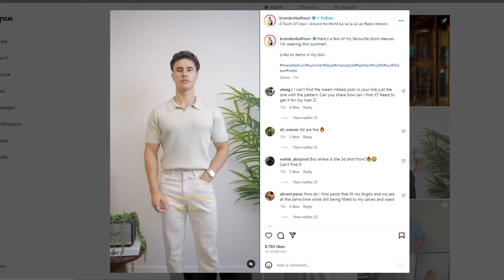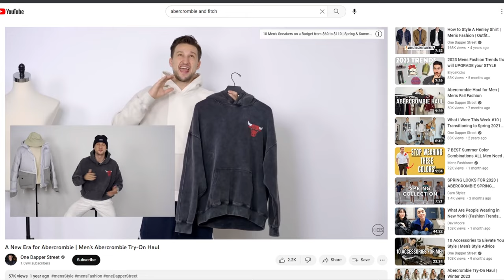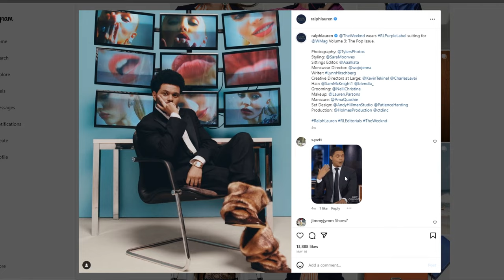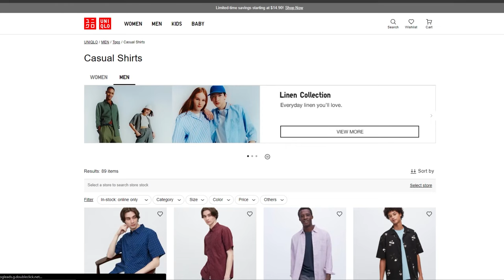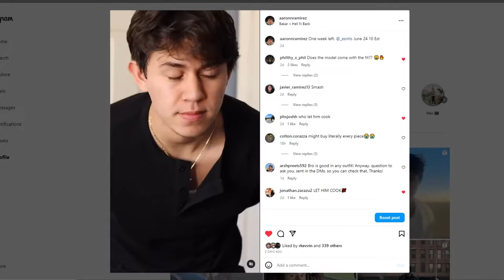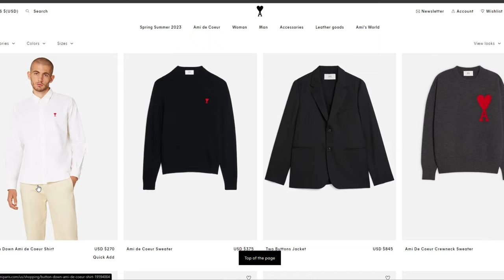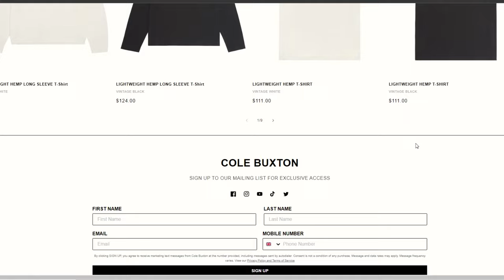The BEST Clothing Brands in 2023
Lets go over the trendiest and most popular brands in mens fashion 2023 so you can start shopping at the best fashion brands.

Abercrombie & Fitch

Ralph Lauren

Rag & Bone

Ami Paris

Amazon Essentials